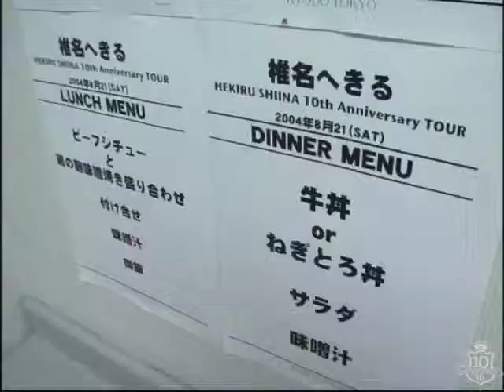椎名へきる (Shiina Hekiru) - 電撃ジャップのライブ (Dengeki Jyappu Live) OPV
HEKIRU SHIINA 10th Anniversary Tour
August 21, 2004 - Omiya Sonic City

Background: Back around 2001ish until around 2006ish, I ran hekiruworld.com (one of two overseas fan sites dedicated to Shiina Hekiru).  Several of us met up in Japan to attend a few of her 10th anniversary concerts in the summer of 2004.

This all pre-dated smart phones so wobwab snuck a MD recorder in to try and capture the audio for the concert.  She was able to pull several of the recordings off (this one was one of the better ones plus Sony Music Japan also put out a bonus clip with live footage from the Sonic City concert with the studio recording of Dengeki Jyappu) on one of her later CD releases.

I edited that footage and ran the live audio through an audio processing program to bring the levels up and then added portions of the studio track to add "volume" to the live recording (otherwise, it would've sounded tinny).

While this OPV was originally made for the diehards of my fansite, I figured I should start uploading this older Hekiru stuff in order to preserve it somewhere online since a lot of this media from that time period is becoming more difficult for newer fans of hers to find.

My old Veoh channel still has the concert videos from her live DVD's (albeit in the encoding level quality of those days).